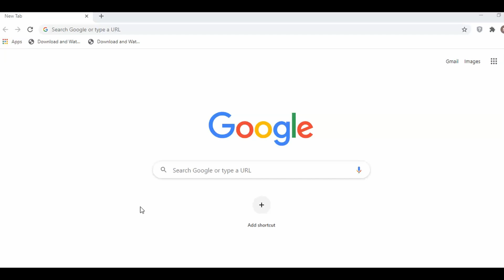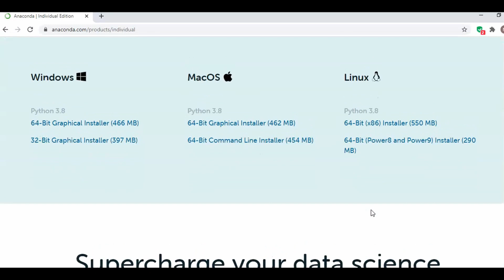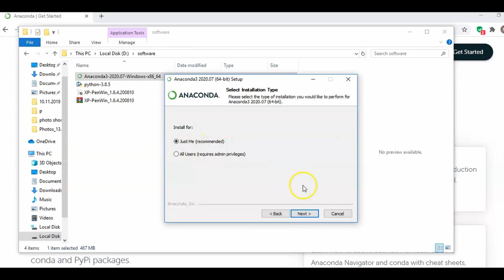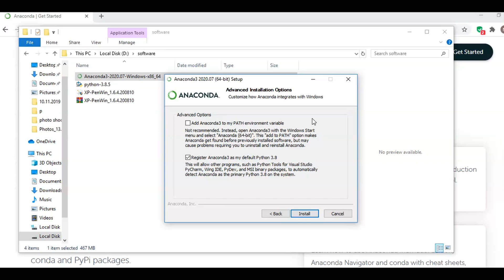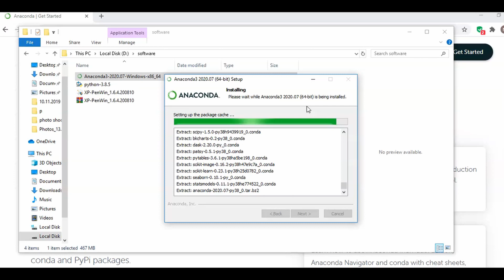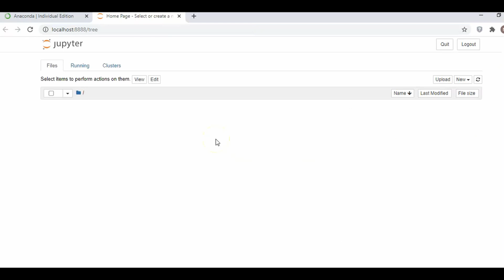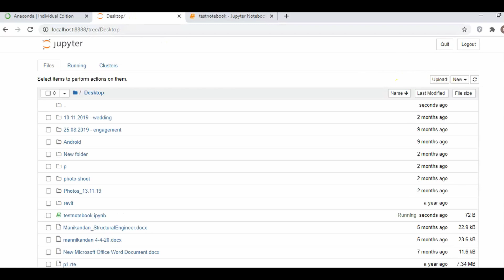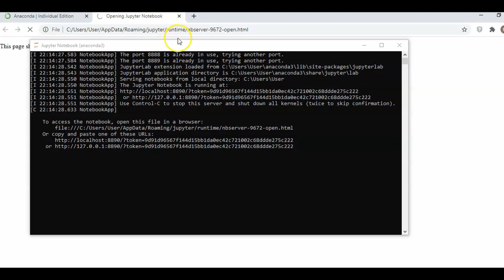1. How to install anaconda python in windows ( Tamil )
Anaconda Python Distribution is a free and open source distribution. In this video, we get to know how to download and install this software in Windows environment.